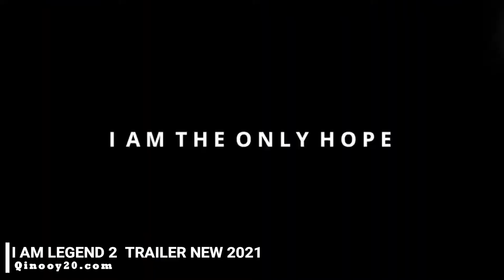I AM LEGEND 2 TRAILER NEW 2021 WILL SMITH HOROR MOVIE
I Am Legend adalah film sains fiksi horor tahun 2007 yang disutradai oleh Francis Lawrence dan dibintangi oleh Will Smith. Film ini adalah adaptasi film ketiga dari novel Richard Matheson tahun 1954, I Am Legend, setelah film yang berjudul The Last Man on Earth tahun 1964, dan film The Omega Man tahun 1971.[2] Smith berperan sebagai Robert Neville yang kebal dan salah satu dari manusia yang selamat dari virus yang bersumber dari obat penyembuh kanker. Dalam kesendiriannya yang hanya ditemani seekor anjing betina yang bernama Samantha, ia berusaha untuk membuat obat bagi manusia yang mengubah menjadi zombi yang sensitif terhadap sinar matahari.